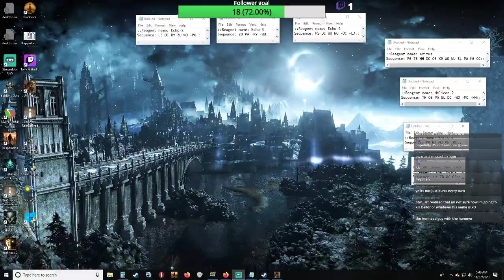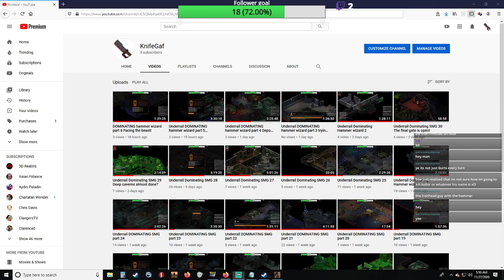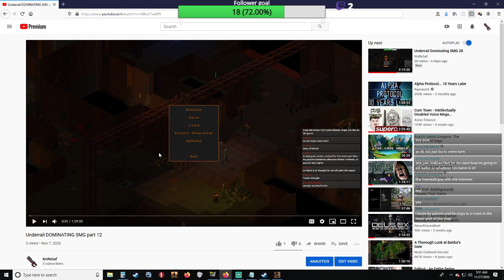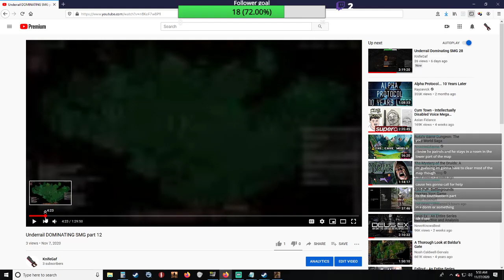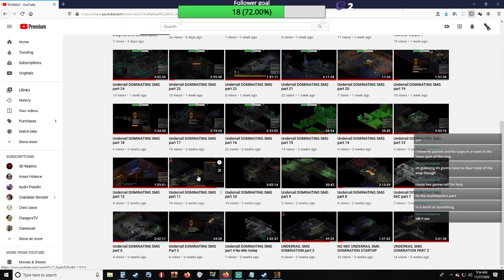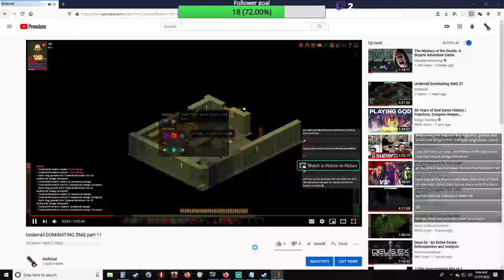Underrail DOMINATING hammer wizard part 8 Saving buzzer